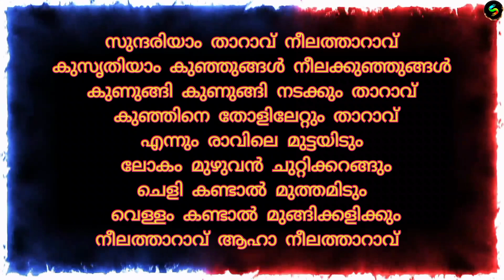Nursary Song Malayalam - Neelatharavu ( നീലത്താറാവ് ) | Songs kids world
Nursary Song Malayalam - Neelatharavu ( നീലത്താറാവ് )

Here is a Malayalam nursary song about duck. In this poem the blue duck is swimming and playing in the pond.

Lyrics :
Neelatharavu
Sundariyam tharavu neelatharavu
Kusruthiyam kunjungal neela kunjungal
Kunungi kunungi nadakkum tharavu
Kunjine tholilettum tharavu
Ennum ravile muttayidum
Lokam muzhuvan chuttikkarangum
Cheli kandal muthamidum
Vellam kandal mungi kalikkum
Neelatharavu aha neelatharavu.